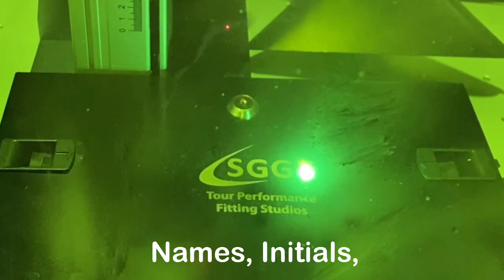Laser Engraving Personalisation Of Golf Clubs At SGGT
Personalise your golf clubs with laser engraving. Add names, initials, images, flags or your choice, engraved in our in-house workshop.